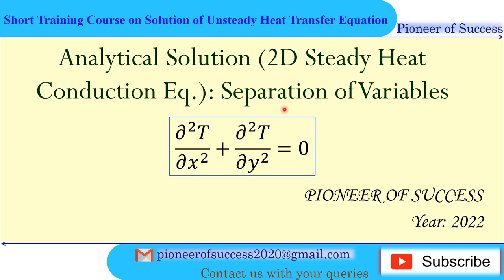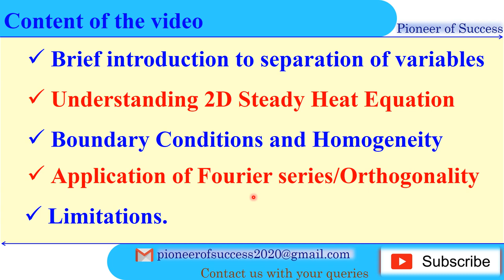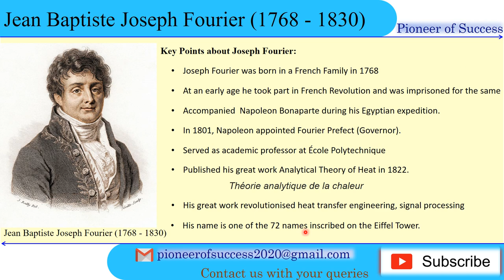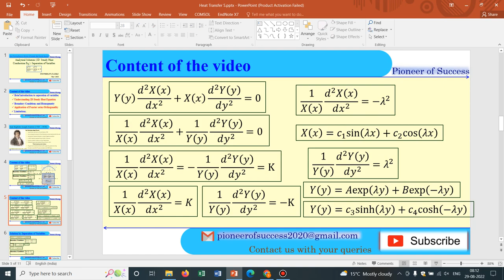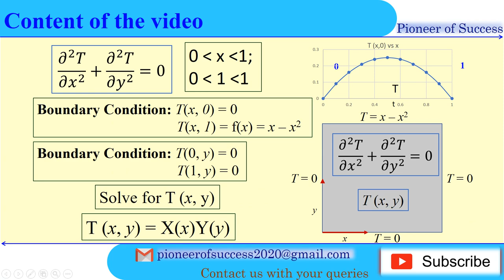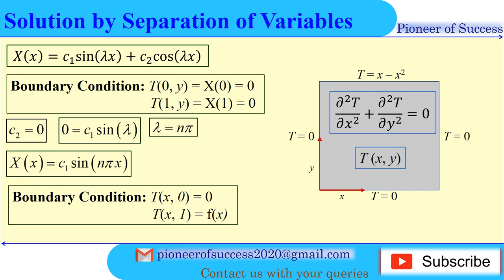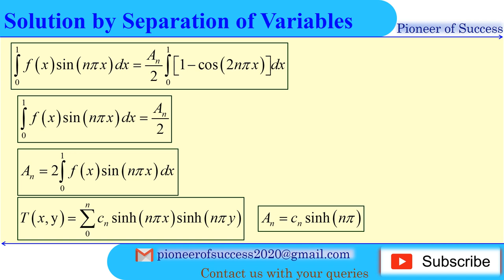Analytical Solution of Laplace Equation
This video talks about the analytical solution of the heat conduction equation in 2D. Mathematically, this is parabolic PDE that is known as Laplace Equation. Like other videos, we discuss physical significance and transparent understanding of real engineering problems. I hope this video will help researchers and engineers.